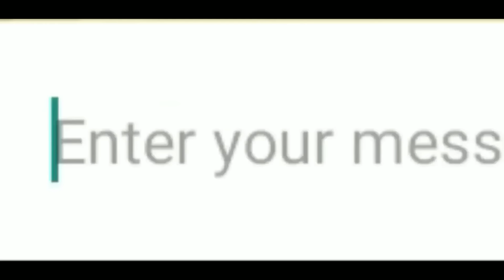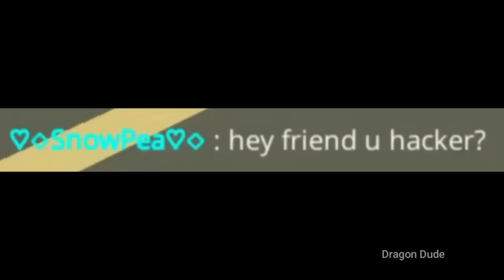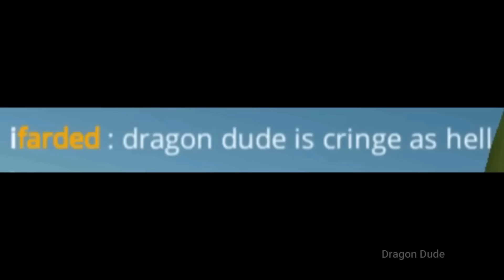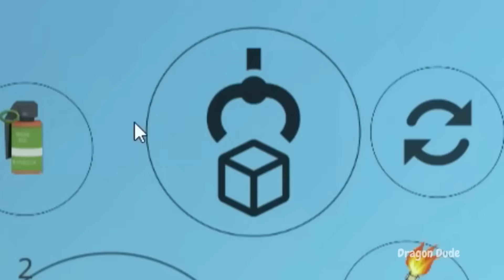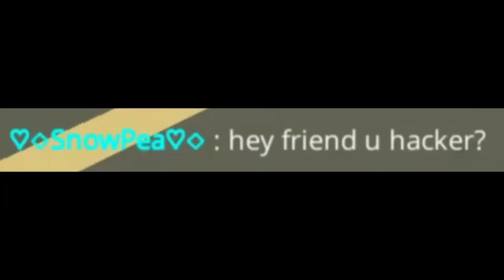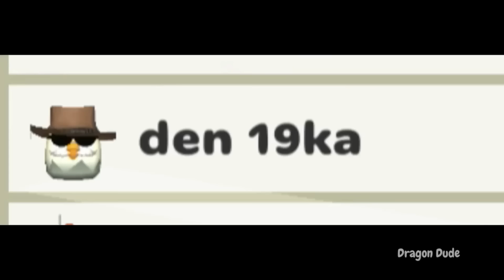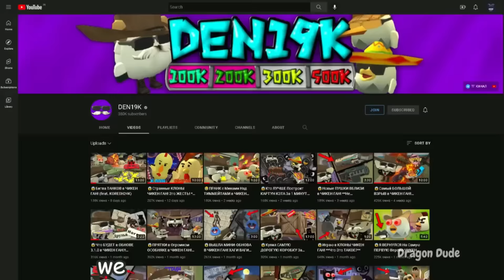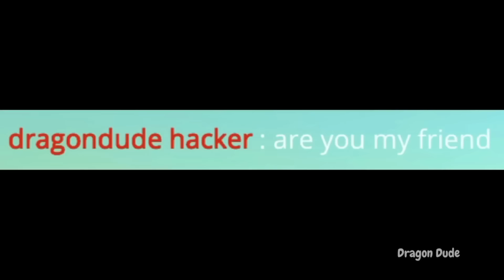THE FUNNIEST CHICKEN GUN GAMEPLAY 😂